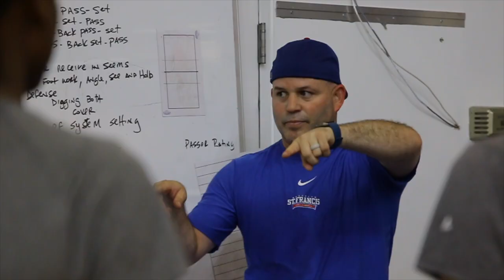Women's Volleyball Preseason Preview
The St. Francis Brooklyn Women's Volleyball team prepares for its first game of the season. The Terriers kick-off the 2019 campaign on Friday, August 30 at 3 PM against NJIT!